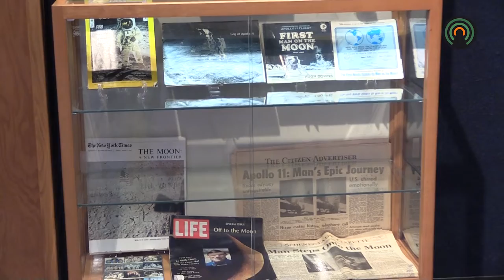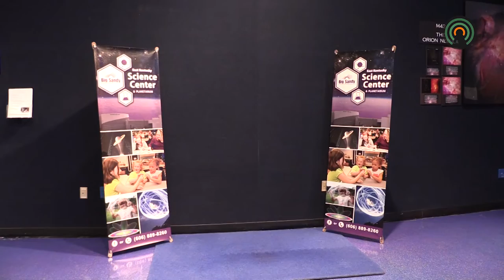The East Kentucky Science Center celebrates the 50th Anniversary of the First Moon Landing